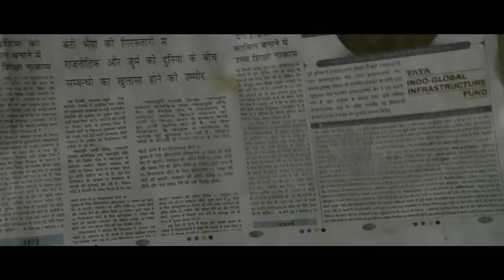Shagird Movie Scene: Zakir Unleashes Anger, Slaps His Own Man in a Shocking Moment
Sub-inspector Mohit starts working under a corrupt yet fearful Senior Police Inspector Hanumant Singh. However, their paths collide when their ideologies start differing from each other.

The film starts with gangster Bunty Bhaiya being arrested in Ghaziabad. In Delhi, Mohit Kumar is about to join the Crime branch as a sub-inspector under Senior inspector Hanumant Singh. There he meets Singh’s team, which is taking bribes from a builder and their commission from the land mafia lord who is threatening the builder’s life.

On arrival, he asks for Hanumant Singh where Rathi tells him that Hanumant Singh is not a human, he is in between humans and God. He is afraid of God, and Humans are afraid of Hanumant Singh.

Meanwhile, Hanumant Singh visits land mafia lord Choudhary as a Land owner from Rajasthan, where he kils him and his gang members. Two of the remaining gang members escapes and hides in a house. There they are surrounded by police. Shortly a news crew arrives to lead by Varsha Mathur from the Aaj Tak news channel to cover the ongoing incident. There Hanumant takes their camera and goes to the door of the house where gang members are hiding. There he pretends to be a camera man from the news channel, and as soon as they open the door, he shoots them. Later he tells the media that both were wanted, terrorists. Later he is joined by his teammates and takes Mohit for a drive. On the other side of the city, a person comes and threatens Hanumant’s wife of kiling Hanumant and his whole family if he doesn’t stop doing his mischievous activities.
Before encountering Ali, he tells Hanumant of the drug deal going to take place, which Hanumant sabotages and takes money and drugs with him. In the drug deal encounter, Mohit saves Hanumant's life in the nick of a time. Later, Hanumant sends his wife and son to New-Zealand for their own safety. In the meantime, three journalists are kidnapped by a terrorist who asks for the release of their mates and Bunty bhaiya from Tihar jail.

When the government releases the three, Hanumant kils the two terrorists and takes Bunty into his safe house. Its later revealed that Hanumant was actually behind the kidnapping. Meanwhile, Mohit tips Hanumant about their colleague Shamsher Rana trying to kil him on instructions of Rajmani. Alert, Hanumant, in turn, kils Shamsher, faking it as a suicide case. Then Hanumant demands 15 crore from Rajmani for his release else he will post the video of Bunty's confessions to the media.
After increasing the deal from 15 to 25 crore by sending a video recording of Bunty with Mohit in the video (which he wasn't aware of), Rajmani agreed on the deal and gives Mohit the money. Mohit shows up at the place as directed by Hanumant and drives off to meet him. In the end, when Hanumant and Mohit divide their share of the money, and part ways, not knowing there is a transponder in the case. Hanumant had some children call Rajmani Bunty's location, and they rush off to the location. Upon entering Rajmani's car, Bunty was shot de@d by Rajmani, and they continue to the parliament. Not realising the reporters are watching, Rajmani is captured by the police in a road block when they saw Bunty's de@d body in the car.

Mohit is kiled by Rajmani's people after a car chase in which he kils them all too... Later, when Hanumant goes to send money to his family through Kamlesh (Veerendra Saxena), who helps him send money when he needs to, he is shot twice by Kamlesh . Kamlesh tells him that he also has a family to feed, and that he has never seen such a big amount in his whole life, and that has made him disloyal. Kamlesh then shoots him a third time before walking out with the money. He then dials a number - it is shown that Mohit's cell keeps on ringing on the road where he lies de@d, assuming Mohit arranged the plot, and walks off.

Hanumanth dies listening to old Hindi songs playing on the TV.

Cast -
Nana Patekar as Hanumant Singh
Zakir Hussain as Rajmani Yadav
Rimi Sen as Varsha Mathur
Mohit Ahlawat as Mohit Kumar
Anurag Kashyap as Bunty Bhaiya
Sitaram Panchal as Pandit
Murali Sharma as Vijay Jindal
Vishwajeet Pradhan as Ali
Khan Jahangir Khan as Shamsher
Ashok Pandey as Inspector Shukla
Kishori Shahane as Mrs. Hanumant Singh
Shrivallabh Vyas as Mohit's Father
Gargi Patel as Varsha's Mother
Hrishita Bhatt as Special appearance
Kamal Malik as Rajmani's side kick
Veerendra Saxena as Kamlesh (Money Launderer)
Rajiv Gupta as Rajbir (Police officer)
Tigmanshu Dhulia (Cameo) as pedestrian near India Gate listening to music in the radio